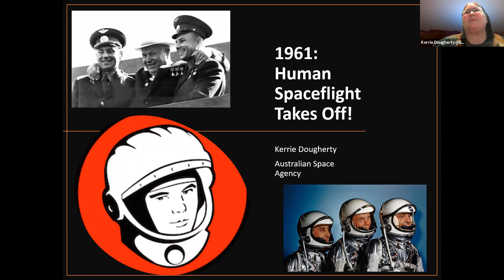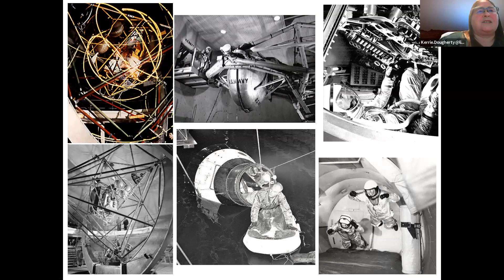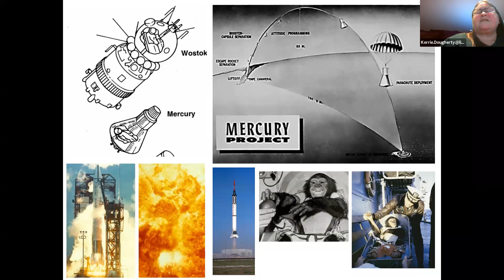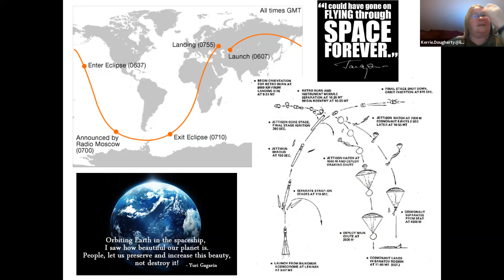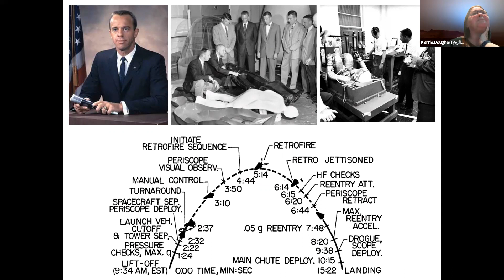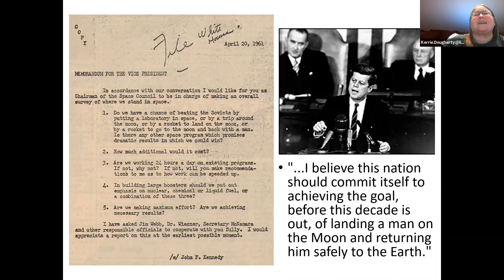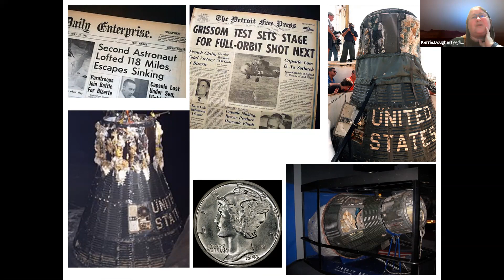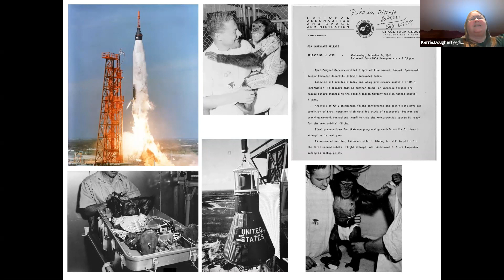YURI'S NIGHT presentation 2021 - Kerrie Dougherty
A talk by Kerrie Dougherty on April 12 about the the 60th Anniversary of manned space flight.